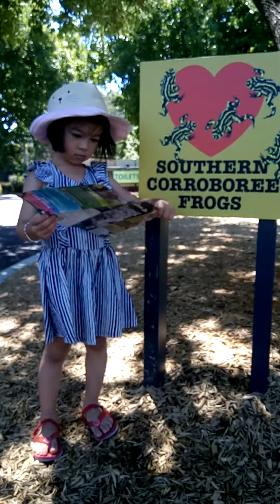Melbourne zoo- May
ນ້ອງເມ ໄປຫຼີ້ນຢູ່ສວນສັດ ພ້ອມທັງອະທິບາຍ ເຂດກົບຂຽດໃຫ້ຟັງເປັນຕາອອນຊອນ